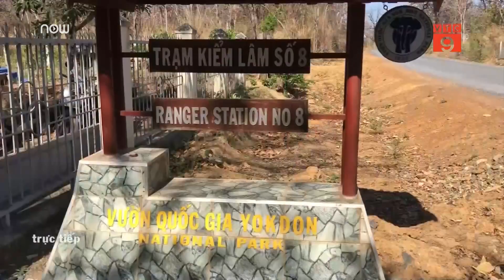Bắt kẻ khai thác gỗ vườn Quốc gia Yok Đôn | VTC9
VTC9 | Công an huyện Buôn Đôn (tỉnh Đắk Lắk) cho biết, đã giải 15 đối tượng vào vườn quốc gia Yok Đôn xác minh vị trí khai thác gỗ mà các đối tượng này thực hiện trước đó.